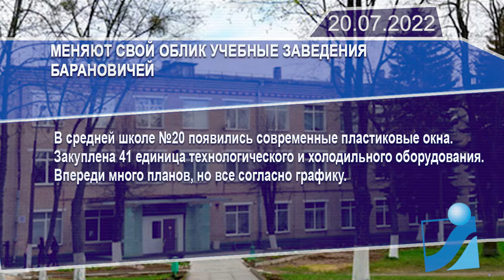Новостная лента Телеканала Интекс 20.07.22.